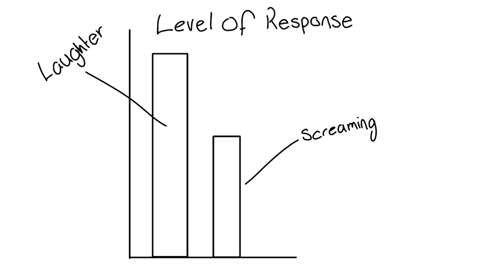Why is laughter contagious?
The psychology of why we laugh, explained.

Script: Lazolia Buzuzi
Voice Over: Scott Austin
Animation: Rudi Okasili-Henry

Feedback Editor: Risha Maes
Project Manager: Erin Bogo
Producer: Psych2Go